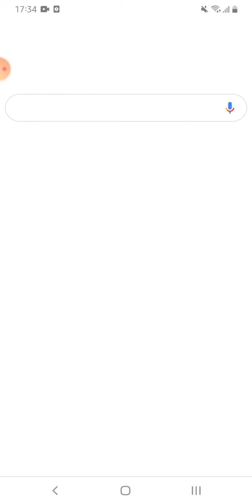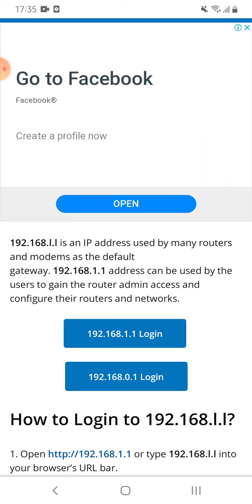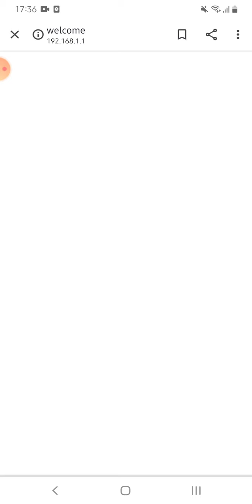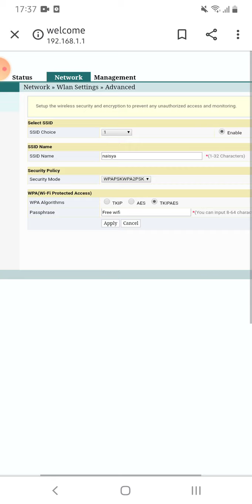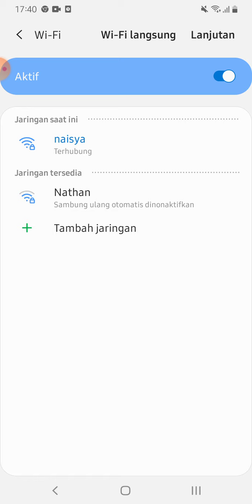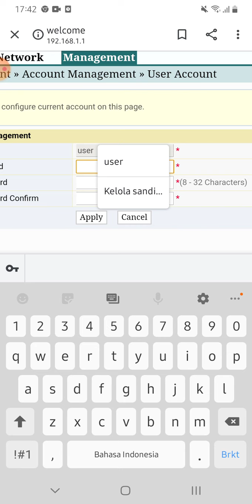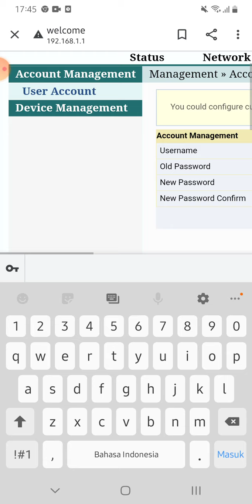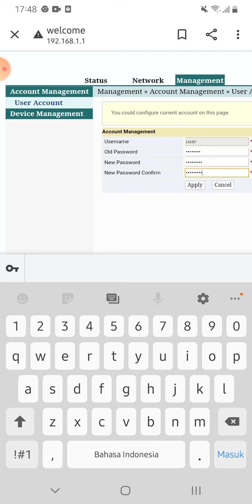Cara agar wifi tidak dibobol/cara amankan wifi agar tidak dibajak orang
siska adinda#disini saya memberi tau agar wifi kalian tidak dibobol atau dibajak orang#